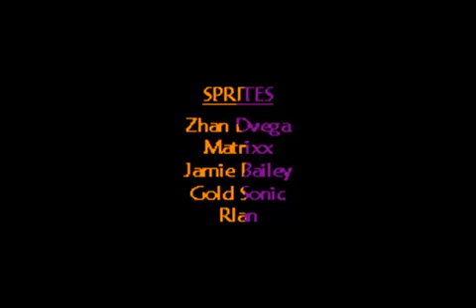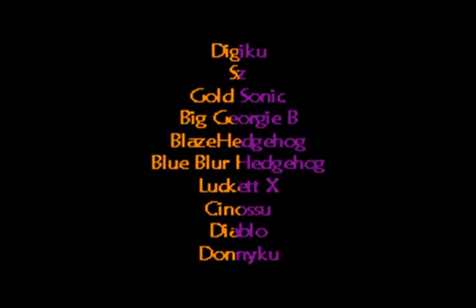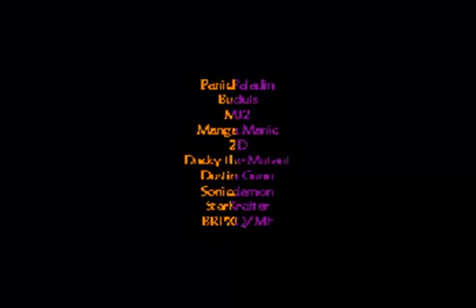Fangame - Sonic Time Attacked Final Boss And Ending